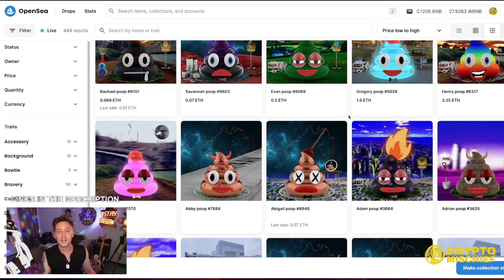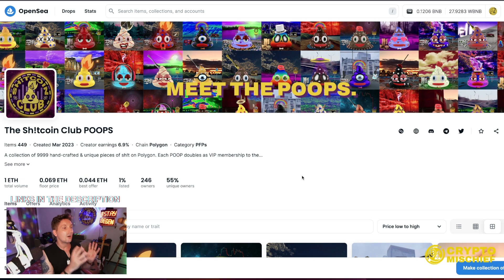SH!TCOIN CLUB NFT: MINERS COMING, ENGINE STARTING